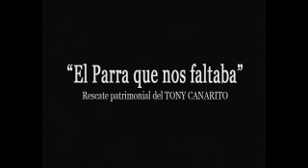Trailer EL PARRA